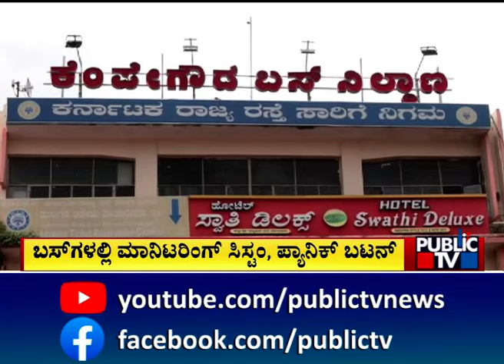ಪ್ರಯಾಣಿಕರ ಸುರಕ್ಷತೆಗೆ KSRTC ಹೊಸ ಪ್ಲ್ಯಾನ್..! | KRSTC | Public TV